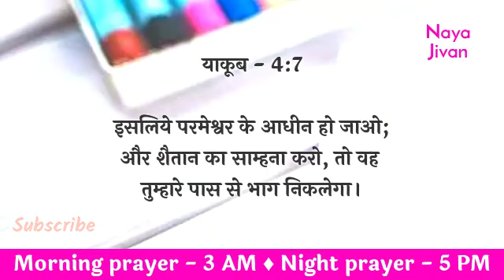Morning Prayer | 8 Jan | शनिवार सुबह की प्रार्थना | Aaj Subah Ki Prayer | Prayer Hindi | Br. Mayur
Tags -
praying
daily prayer
prathna kare
yeshu masiha
morning prayer
Jesus prayer
prayer of Jesus
healing prayers
prayer center Hindi
Hindi prayer
yeshu masiha
healing prayers
prayer